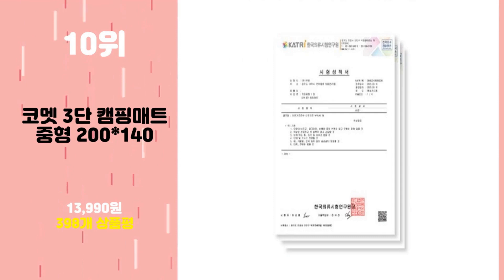2023년 가성비 돗자리매트 추천 TOP10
2023년 인기 돗자리매트 추천 TOP10을 소개합니다.

♥10위   코멧 3단 캠핑매트 중형 200*140  [  13,990원  ]

♥9위   모모 레트로 접이식 휴대용 손잡이 피크닉 돗자리  [  10,600원  ]

♥8위   코멧 3단 캠핑매트 대형 200*240  [  21,590원  ]

♥7위   코멧 아웃도어 프리미엄 방수 피크닉 매트  [  14,690원  ]

♥6위   코만도 접이식 캠핑매트(1+1) 정품가방 증정 200x140  [  21,110원  ]

♥5위   아마다 3단 엠보 캠핑매트 + 가방 랜덤발송  [  19,410원  ]

♥3위   코멧 아웃도어 방수 피크닉 매트  [  6,730원  ]

♥2위   해피데이 즐거운쇼핑 뉴런던 캠핑매트  [  14,990원  ]

♥1위   코멧 2단 엠보싱 캠핑매트 + 보관가방  [  10,790원  ]